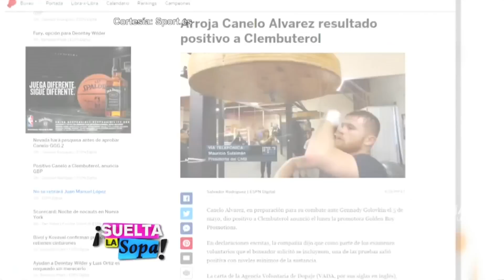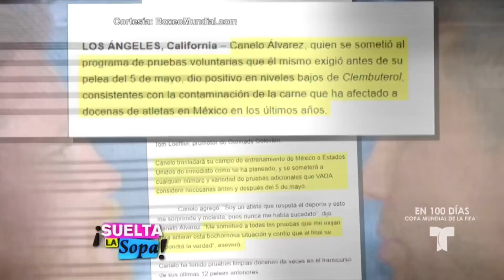Canelo Álvarez dio positivo en dopaje | Suelta La Sopa | Entretenimiento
Video oficial de Telemundo Suelta La Sopa. La compañía Golden Boy salió en defensa del Canelo alegando que los resultados se deben a la contaminación de la carne en México.